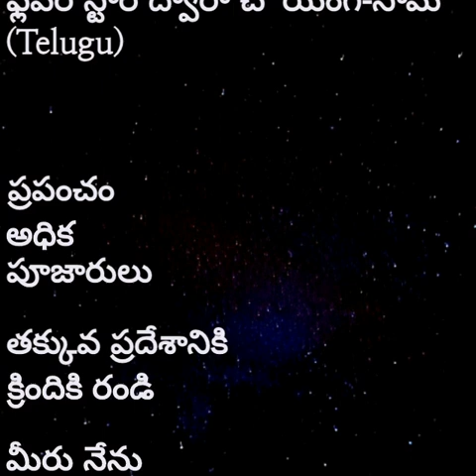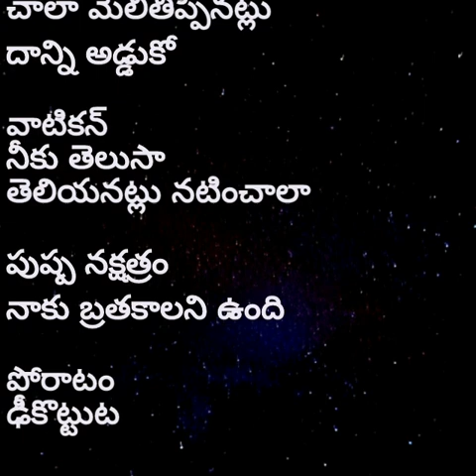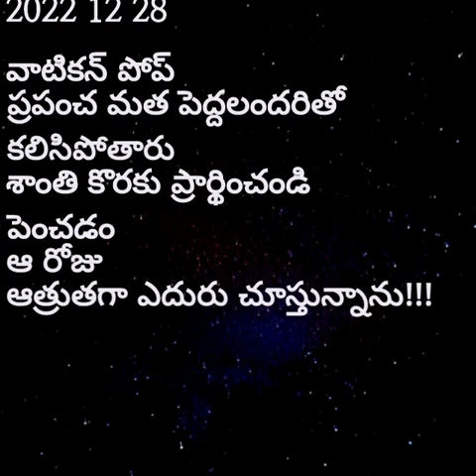ఫ్లవర్ స్టార్ ద్వారా చో యంగ్-సామ్(Telugu)